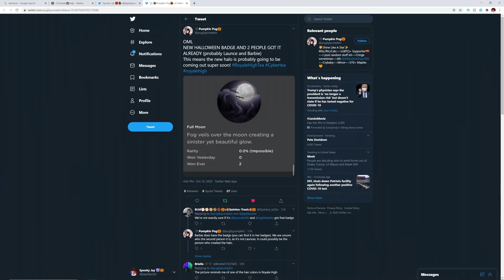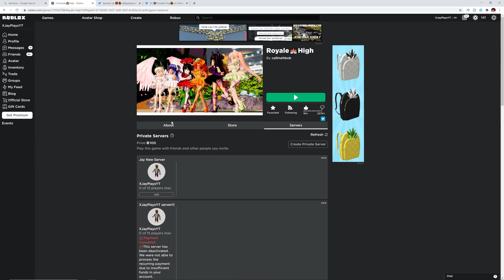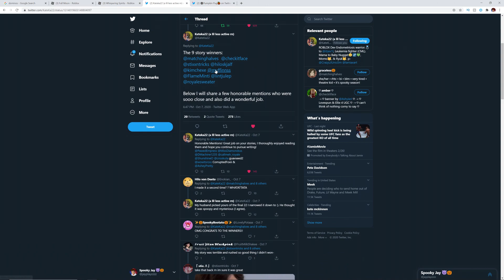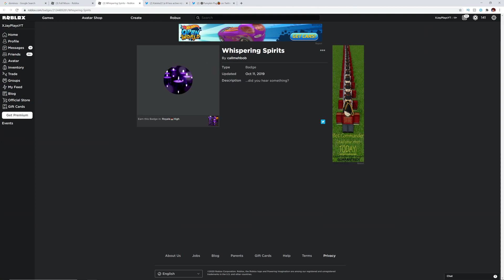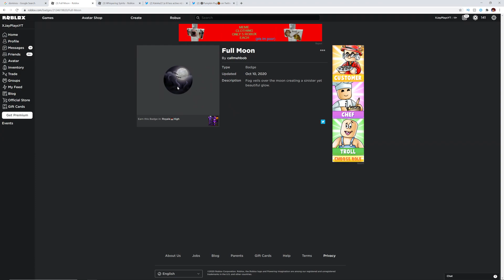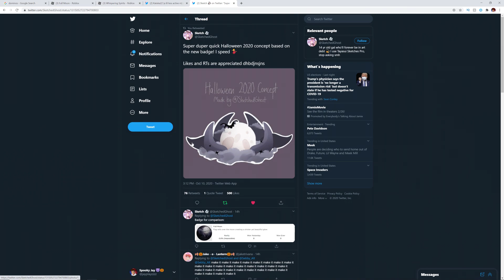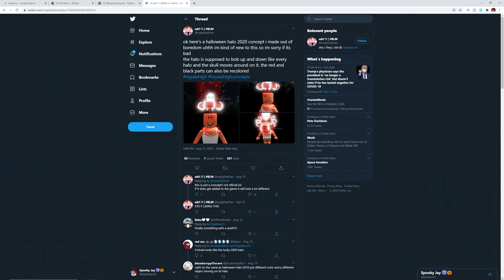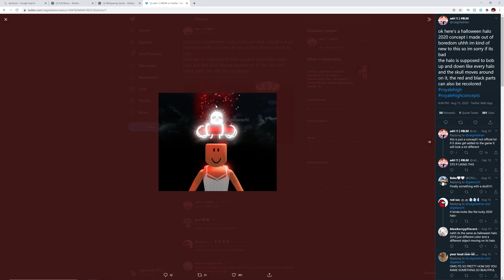New HALLOWEEN 2020 Halo COMING SOON! BADGE! Hard To Get?! + Halo Predictions! -Royale High 😈🎃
Timestamps:
0:00 - Intro
0:15 - New halo coming soon?!
1:27 - New HALO Badge
2:33 - When will the halo be out?
3:23 - Story Winners
4:04 - Halo Looks & Predictions
7:25 - Halo Concept
8:32 - Treasure Chest Location VIDEO
9:46 - Outro